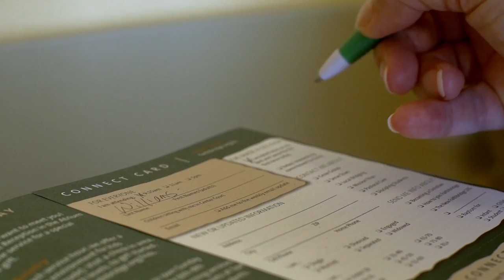Sunday Update for June 30, 2013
Celebrate Freedom, Faithbridge's July 4th Fireworks "Extravaganza" is coming up in just 4 days. Mike & Emily talk about what else is going in the coming week at Faithbridge.